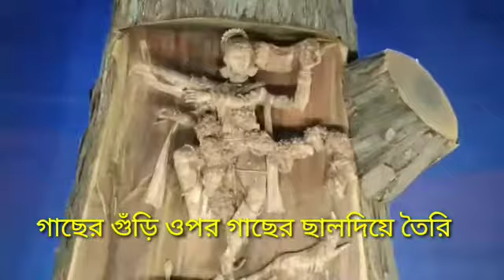শান্তিপুর রাস উৎসব এ সুপারী ও গাছের গুড়ির প্রতিমা ২০২০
আশা করছি আমি আপনাদের জন্য অরো নতুন নতুন ভিডিও নিয়ে আসবো।

🙏. ❤ধন্যবাদ❤. 🙏